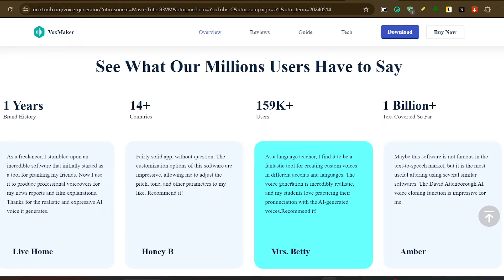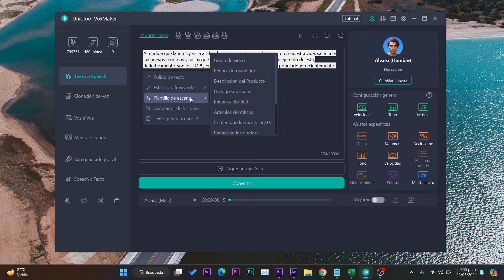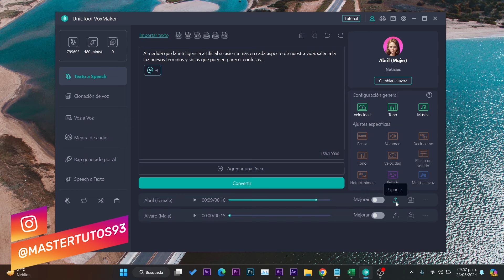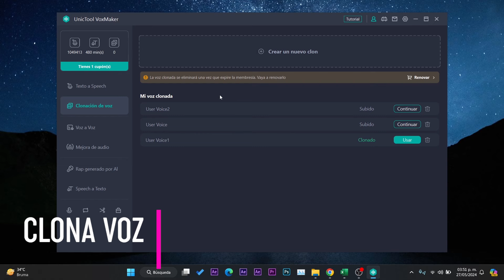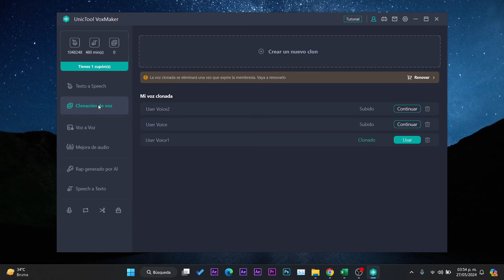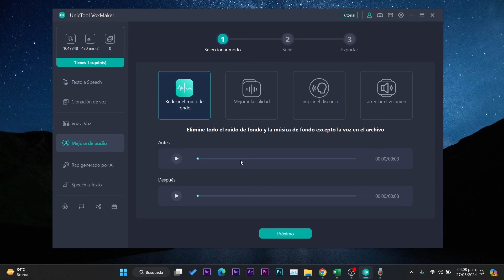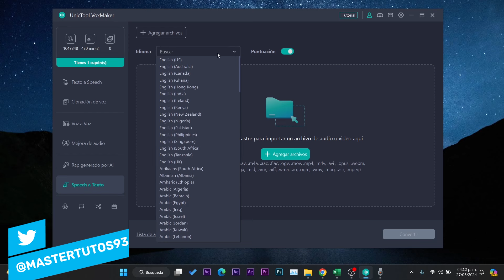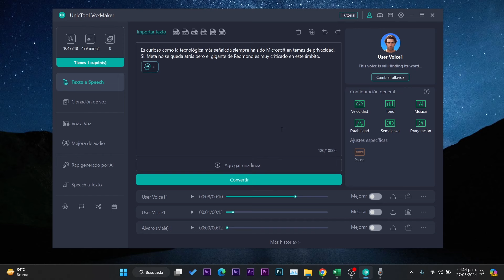SUPER Generador de TEXTO a VOZ con IA 2024 / CLONA tu VOZ y Más VOCES REALES!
✅Elimine la necesidad de un locutor, un entorno de grabación profesional y equipos costosos con UnicTool VoxMaker. Nuestra tecnología de última generación de IA de clonación de voz y conversión de texto a voz sería su mejor asistente de generación de contenido.